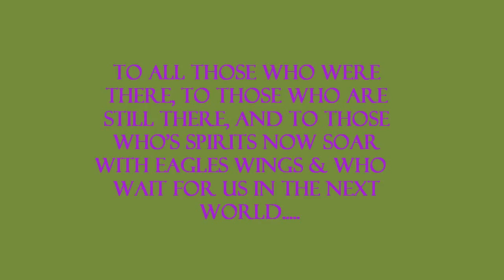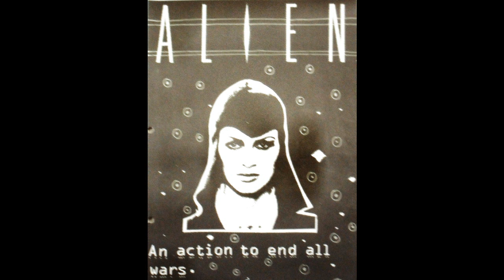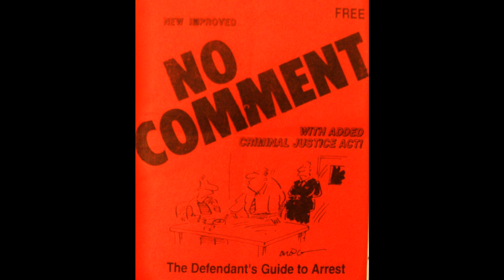Faslane Peace Camp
(Music-Hans Zimmer, "Earth" taken from the soundtrack to the motion picture GLADIATOR).